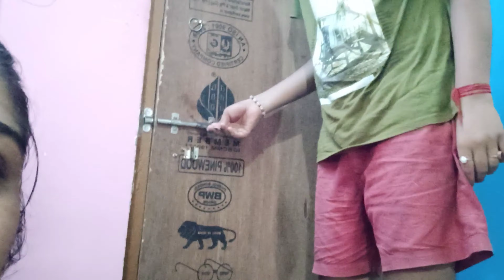Aaj amra gelam indoor plants er khoj e.